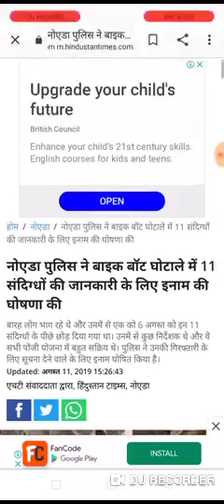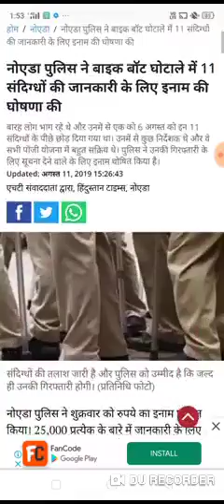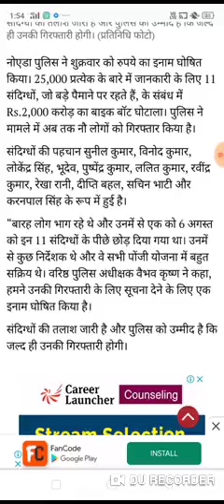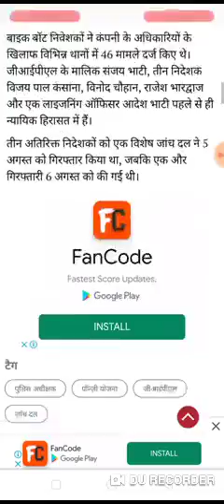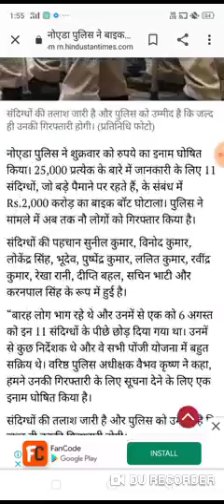BIKE BOAT NEWS TODAY BIKE BOAT LATEST NEWS BIKE BOAT NEWS